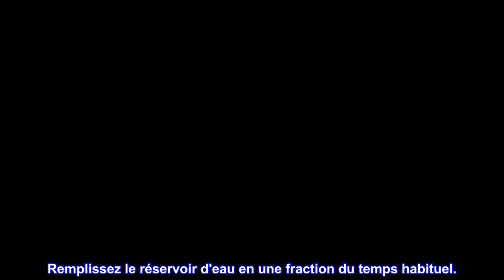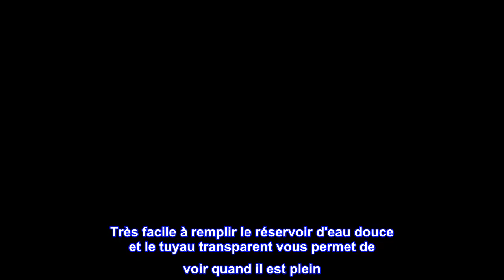Bon produit - Remplisseur de réservoir d'eau Camco RV avec vanne d'arrêt | Rapidement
Remplissez le réservoir d'eau en une fraction du temps habituel.
La vanne quart de tour étanche à la pression aide à contrôler sélectivement le débit d'eau
Le grand tube de remplissage de 12,7 x 20,3 cm aide à remplir le réservoir d'eau à ou presque à pleine pression tout en minimisant le reflux de la ligne.
Tube de remplissage de 5 x 8"
Conforme à toutes les lois fédérales et étatiques à faible teneur en plomb.
Le remplisseur de réservoir d'eau Camco RV avec vanne d'arrêt aide à remplir votre réservoir d'eau en une fraction du temps habituel et à éliminer les « bulles ». Le grand tube de remplissage de 5/8" vous permet de remplir votre réservoir d'eau de camping-car, remorque ou camping-car à ou à proximité. pleine pression tout en minimisant le refoulement de la conduite.La vanne quart de tour étanche à la pression vous permet de contrôler sélectivement le débit d'eau.

Fonctionne très bien
J'ai dû l'utiliser le week-end dernier lorsque le centre de villégiature a demandé à tout le monde de se déconnecter du robinet en raison de températures inférieures à zéro. Très facile à remplir le réservoir d'eau douce et le tuyau transparent vous permet de voir quand il est plein. La vanne est pratique pour le fermer au niveau du réservoir sans pulvériser de l'eau partout tout en revenant au robinet.